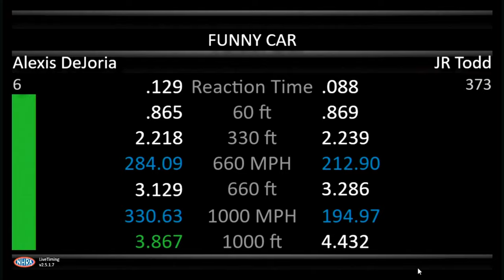Alexis Dejoria, JR Todd, Del Worsham, Top Fuel Funny Car, Qualifying Rnd 1, DENSO, Sonoma Nationals,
Alexis Dejoria, JR Todd, Del Worsham, Top Fuel Funny Car, Qualifying Rnd 1, DENSO, Sonoma Nationals, Sonoma Raceway, Sonoma, Ca, Jul 22, 2022